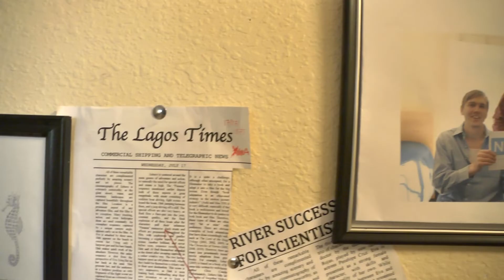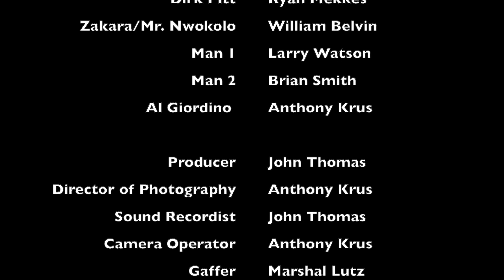Sahara Scene Recreation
A recreation of a scene from the amazing movie Sahara (2005).